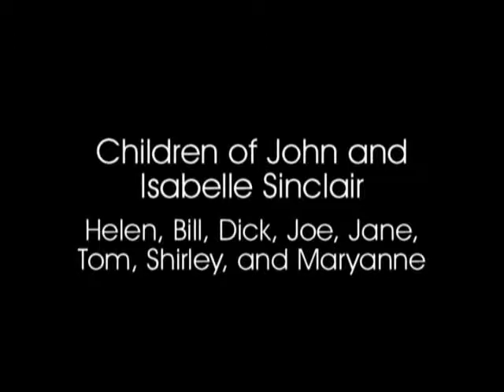Dick and Elaine | 1989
My father and mother, Dick and Elaine Sinclair, are interviewed at a reunion of the eight children of John and Isabelle Murphy Sinclair. Dad had surgery in the spring of 1989 and still needed these surgical bandages during the Labor Day reunion. Dad died less than a year after this reunion.